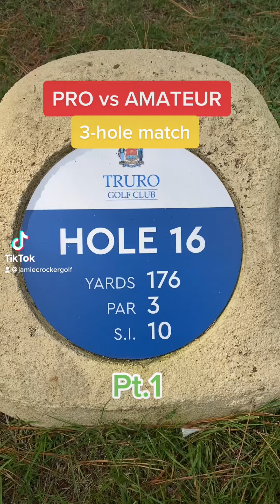PRO VS AMATEUR pt.1